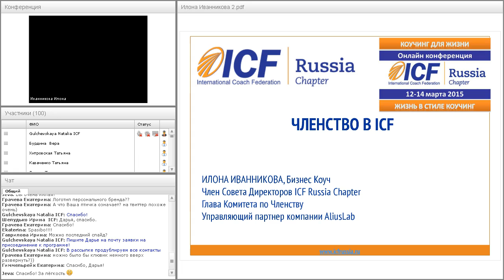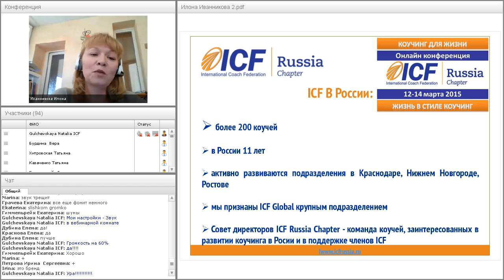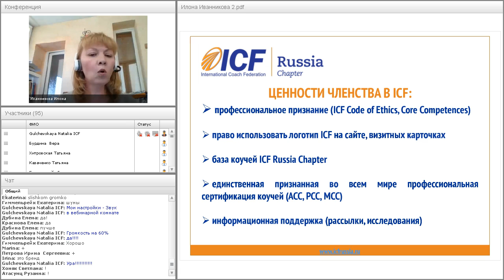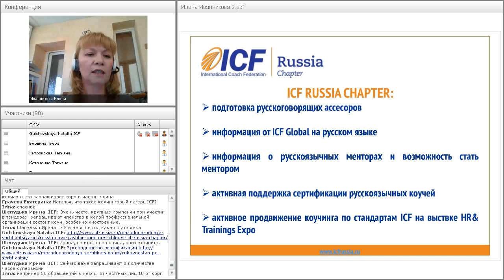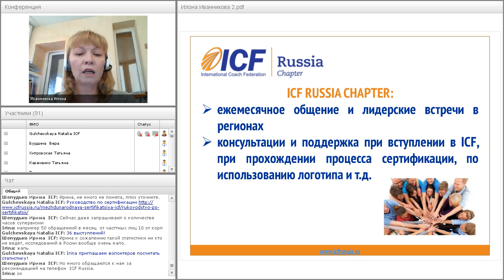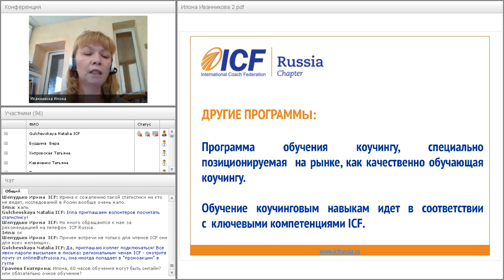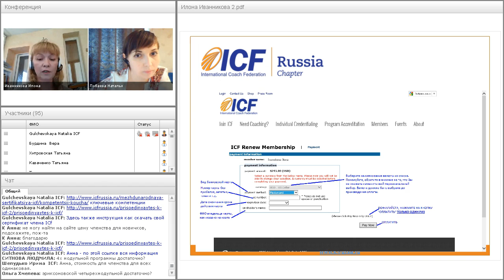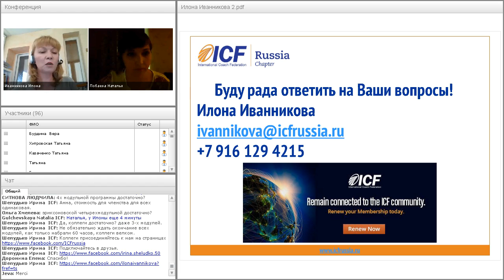Илона Иванникова ICF — крупнейшее международное профессиональное сообщество коучей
«ICF — крупнейшее международное профессиональное сообщество коучей. Ценность членства»

о ценности членства в крупнейшем международном профессиональном сообществе
какие мероприятия для членов ICF будут проводиться в 2015 году
как стать членом ICF или продлить членство — пошаговая инструкция на русском языке
Илона Иванникова

Член Совета Директоров ICF Russia Chapter 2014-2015
Глава комитета по Членству
Executive Business Coach
Управляющий партнер компании AliusLab
Преподаватель на программе IHRM, Kingston University, РАНХ и ГС при Президенте РФ